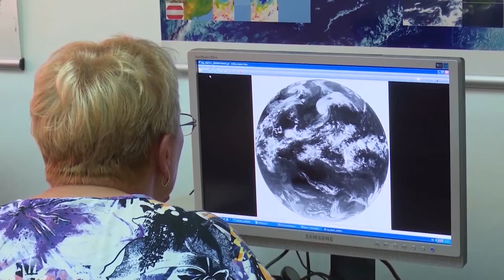УХУДШЕНИЕ ПОГОДЫ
Синоптики Примгидромета предупреждают о возможном значительном ухудшении погодных условий в Приморском крае в период с 7 по 9 сентября.  Предполагается, что  в это время на погоду региона будет  оказывать  влияние тайфун «Линлин». Предположительно в конце рабочей недели вихрь достигнет юга Восточно-Китайского моря и в выходные дни может выйти на акваторию Японского моря. На бОльшей территории края  вероятны сильные и очень сильные дожди с общим количеством  осадков до  120 мм.  Это почти 100% месячной нормы.  Дожди вызовут подъёмы уровня воды на большинстве рек до 2 метров. На малых водотоках южной половины края возможны резкие подъёмы уровня воды до трех  с половиной метров. Существует угроза подтопления участков дорог, сельхозугодий, хозяйственных объектов. При значительной интенсивности осадков не исключены подтопления пониженных территорий ливневым и склоновым стоком, размывы участков дорог. Траектория движения тайфуна  может измениться. При поступлении новых данных информация о дальнейшем продвижении шторма  будет уточняться. Обновленную  информацию  приморские синоптики обещают  озвучить  в пятницу,  6 сентября.